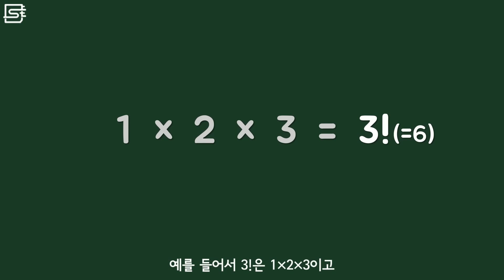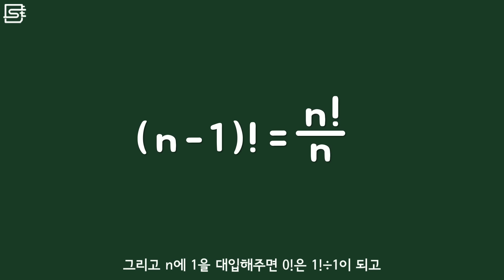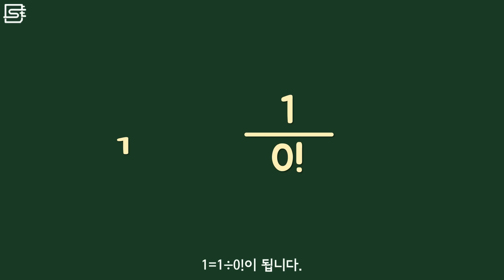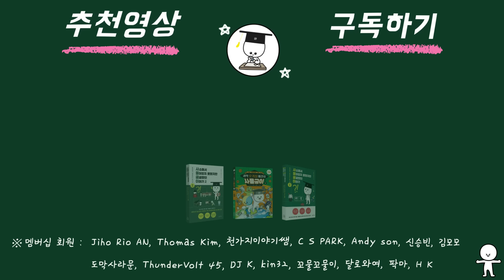0!은 왜 1일까? (0팩토리얼 1인 이유)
고1 때 배우는 과정으로 팩토리얼(!)은 자연수의 계승이라고도 합니다. 사용 예시를 보면 n이 양의 정수일 때 1부터 n까지의 곱을 n!이라고 하므로 3!는 1×2×3이라고 할 수 있습니다. 이러한 정의에 따르면 0팩토리얼은 0일 것 같은데, 1이라고 배웁니다. 그 이유가 뭘까요?

- 일리노이 대학교 시카고의 이론 수학 박사과정생 이성민
- Prove 0!=1 from first principles
- Sebah, Pascal, and Xavier Gourdon. "Introduction to the gamma function." American Journal of Scientific Research (2002): 2-18.
- gamma function
- The Beautiful Gamma Function and the Genius Who Discovered It

▪ 배경음악
▪ 애니메이션 감독 : Studio H
▪ 음향효과 : 상업적 목적으로 이용할 수 있는 공정자료 이용 및 자체제작
▪ 기타 사진·영상 : 상업적 목적으로 이용할 수 있는 사진과 영상 이용